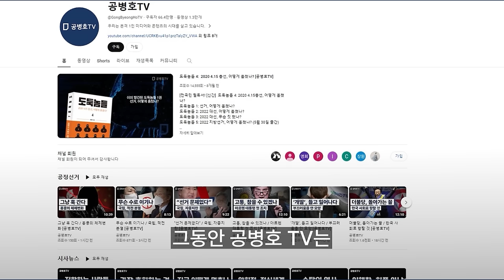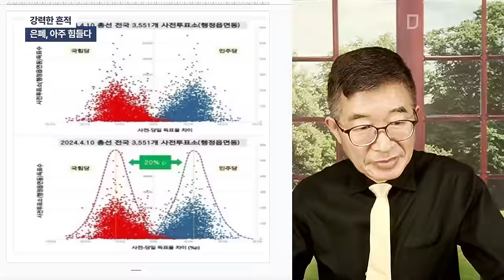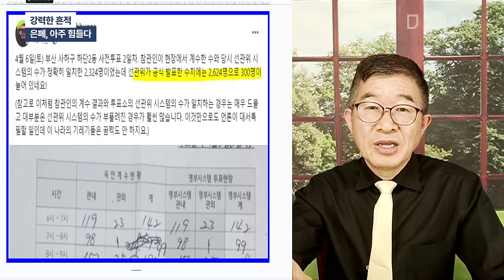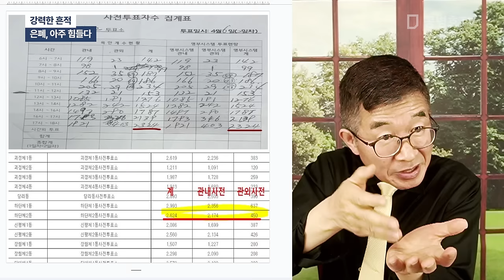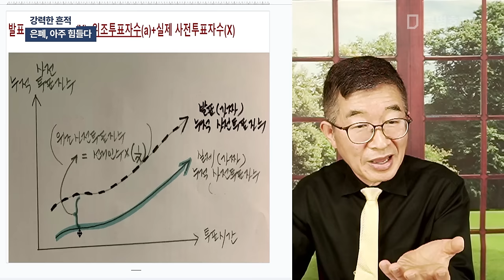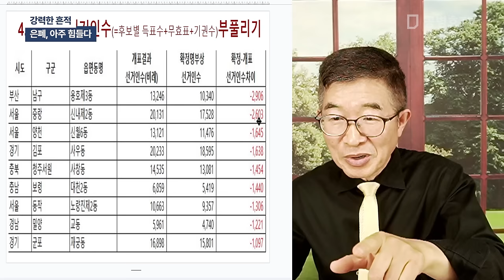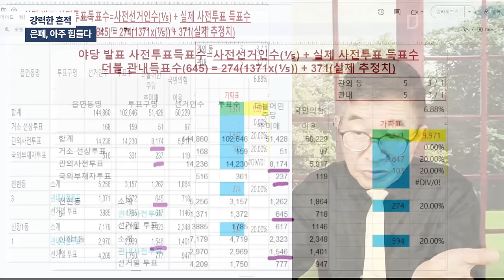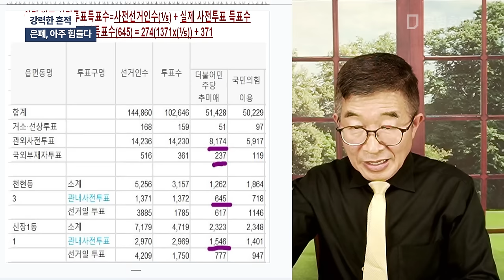강력한 흔적 / 은폐, 아주 힘들다 [공병호TV]